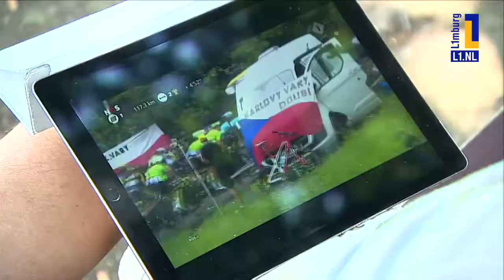Tour de L1mbourg: "Jean Nelissen, journalist én bourgondiër in één adem"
Tour de L1mbourg komt zondag vanuit Gulpen-Wittem. Op de Gulperberg staat sinds april vorig jaar het monument ter nagedachtenis van Jean Nelissen.

De legendarische wielerjournalist en commentator uit Limburg overleed in 2010.

"De man van de mooie verhalen. Journalist én Bourgondiër in één adem."

Verslaggever Frank Moonen trok naar de plek en sprak daar een aantal amateur-wielrenners.